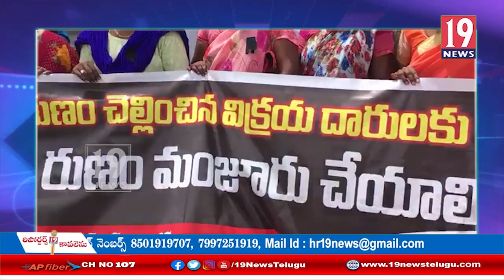కరోనా కారణంగా ఆర్థిక ఇబ్బందులు పడుతున్న తమను ప్రభుత్వం ఆదుకోవాలంటూ ధర్నా చేసిన చిరువ్యాపారులు